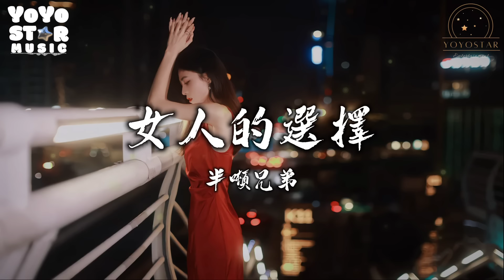女人的选择 - 半吨兄弟 | 原唱：姜育恒 | 动态歌词/Lyrics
优星音乐

优星娱乐工作室

原唱：姜玉恒

歌词

眼泪差点翻坠　我用酒杯防卫　干掉这一杯　我和妳今生无交界
妳摆出妳的坚决　说什么都狼狈　放掉这一切　我是落叶

妳的眼　怎会看见我心碎　这女人陪我度过多少夜
也许我　曾经背弃妳脱轨　妳怎么　赐我唯一死罪
全世界　谁会在乎我心碎　难道妳　没有一丝感觉
女人的选择　完美又绝对　难道要　我向妳下跪

妳的冷静太冷　我的痛心太痛　就在这一夜　我和妳缘份已冻结
两干两百零一夜　我只求一个了解　妳却不承认　妳已爱谁

＊妳的眼　怎会看见我心碎　(妳)这女人陪我度过多少夜

女人的选择　无情又无悔　我应该　拿什么挽回

辅助图像来源于网络，版权归原作者所有。